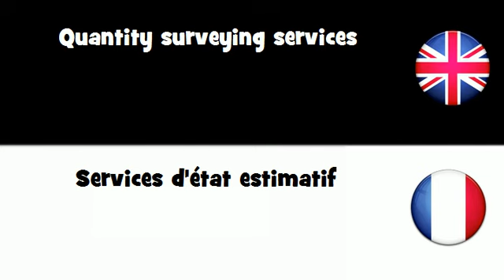APPRENDRE L'ANGLAIS = Services d'état estimatif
frenchwithvincent APPRENDRE L'ANGLAIS = Services d'état estimatif